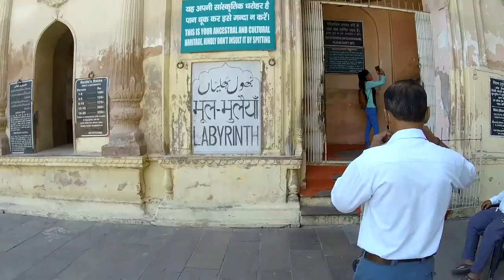Imambara, Lucknow | Cinematic Video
lucknow diaries